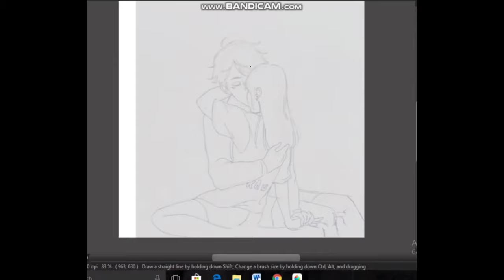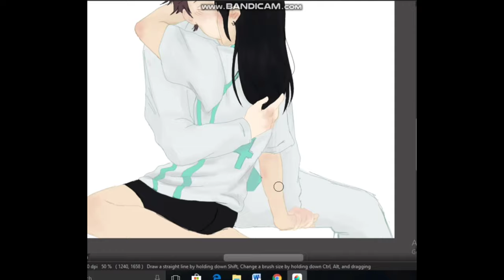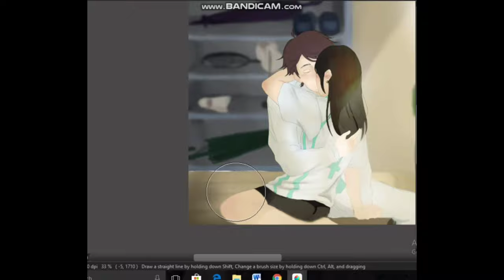Secret. (Oikawa x Y/N fanart)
Clenching my thirst for Oikawa's existence.

Characters seen in the video;
•Oikawa Torhru of Haikyuu!! by Haruichi Furudate!